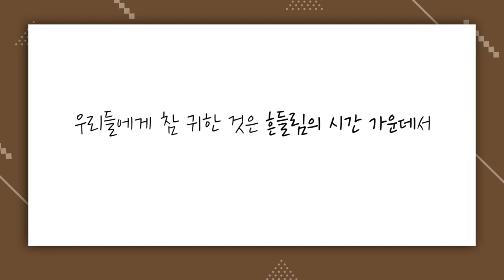[짧은설교] 고난의 시간 가운데서 | 만나교회 김병삼목사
" 고난은 당연히 아픕니다 "

'CTS2'와 함께!